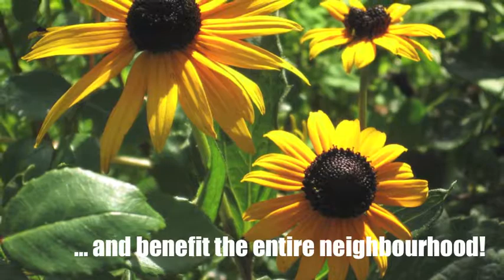RAINscapeTO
Toronto Green Community is proud to offer rain garden landscaping to homeowners in Toronto – register today for your property consultation with our expert team of RAINscapers.

RAINscapeTO is an urban stormwater program co-designed with Green Communities Canada to maximize neighbourhood action for blue-green infrastructure. Toronto Green Community will pilot RAINscapeTO in Toronto Basement Flooding Areas 37 and 40. Find out more about this attractive, economical option to increase infiltration, reduce stormwater pollution and prevent flooding. Designed to do more than collect stormwater, the RAINscapeTO social enterprise – through its visibility and community engagement – will demonstrate the applications of infiltration gardens in Toronto.

It will raise awareness of urban water quality, encourage the cultivation of permeable surfaces, and educate the public on the importance of water stewardship – whether it be for ecological concerns, or consumption. The RAINscapeTO project will result in improved surface water infiltration, playing a vital role in mitigating negative flooding impacts in areas prone to it – protecting property assets in our communities.

A unique initiative – created to safeguard your property today and our water resources for tomorrow in the city we love, created to result in sustainable commercialization of blue-green infrastructure. We are raising awareness of urban water quality, to encourage the cultivation of permeable surfaces, and educate the public on the importance of water stewardship – whether it be for ecological concerns, or consumption.